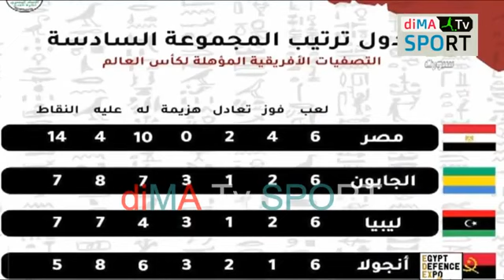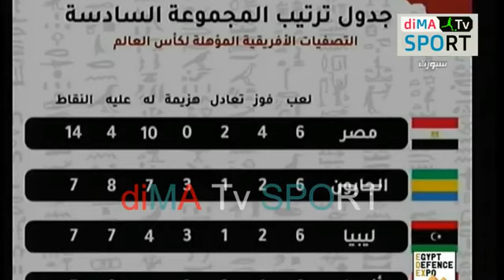انبهار الاعلام العربي .الإعلام_المصري لا يتمنى مواجهة المنتخب المغربي لهذه الأسباب..الجزائري.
الإعلام المصري لا يتمنى مواجهة المنتخب المغربي لهذه الأسباب